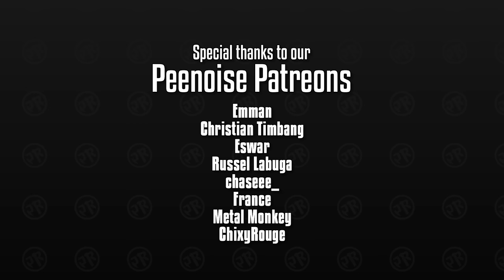Usapang Issue - Peenoise Podcast #36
Usapang Issue - Peenoise Podcast Episode 36

Timestamps:
0:00 Intro
2:58 Scuba Diving
44:22 Issue Disclaimer & Ato
1:31:02 Drag Queen si Jesus Christ
1:49:45 Hormonal Suppression Issue
1:53:26 Milk myth & Bone stuff
2:01:20 Drag Queen si Jesus Christ Conclusion
2:08:39 Lea Salonga & Fans
2:28:15 onwards Outro/Patreons/Ending